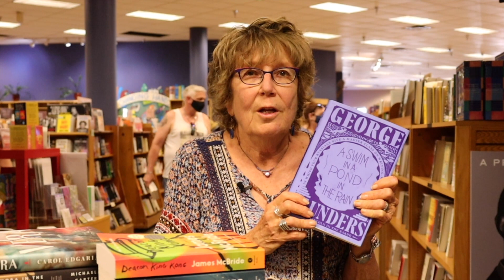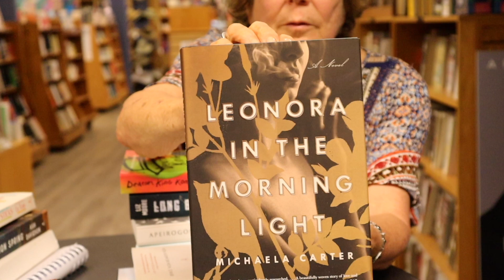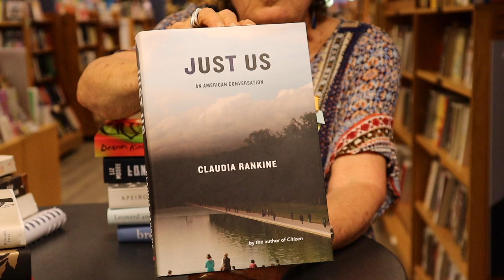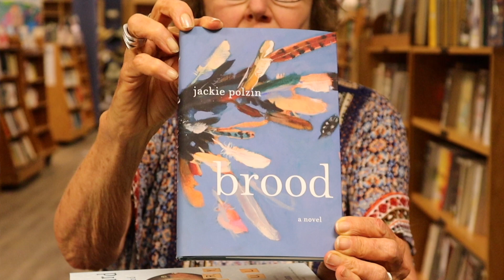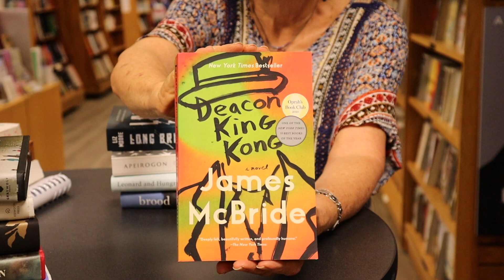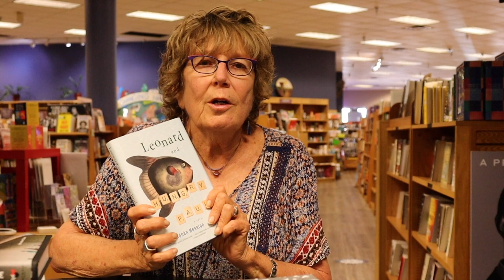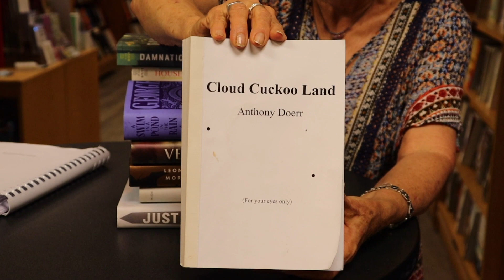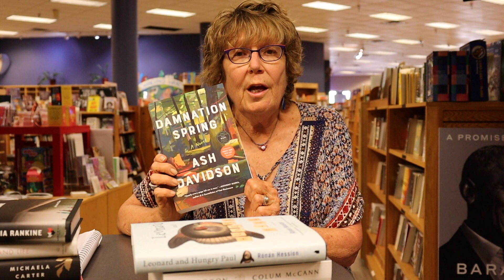Changing Hands Bookstore owner shares spring and summer 2021 picks, plus forthcoming books!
Changing Hands co-founder Gayle Shanks talks about her favorite reads for spring and early summer, and teases some forthcoming fall titles you won't want to miss! She even pulls back the curtain and shows a BIG, hugely anticipated pre-publication manuscript. Not a galley, not an ARC—a manuscript. It's a bit of behind-the-scenes fun just for you, BookTube!

🔊 Download the audiobook (A SWIM IN A POND IN THE RAIN)

Shop Changing Hands Bookstore! We're scrappy, we're indie, we ship worldwide.

 📚🍷 Into books and booze?
Visit our FIRST DRAFT BOOK BAR the next time you're in Phoenix.